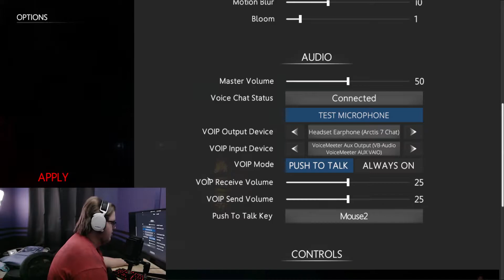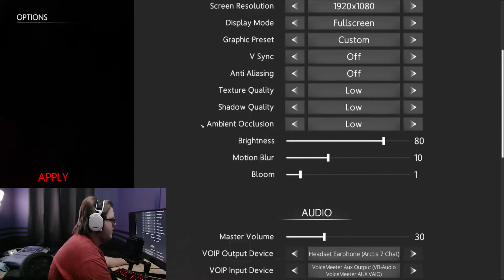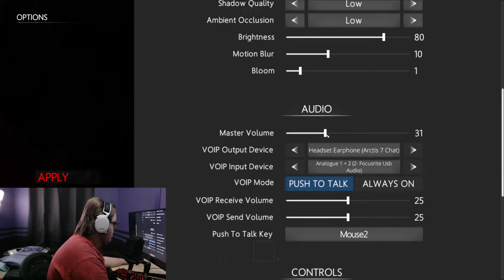THE RAKE IGNORED ME?? VOD || In Silence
Streamed on January 11th, 2021.

Thank you all SO MUCH for watching! If you enjoyed the video, make sure to LEAVE A LIKE, COMMENT down below what else you'd like to see, SUBSCRIBE and HIT THE BELL if you haven't already, and I'll see you in the next one!!